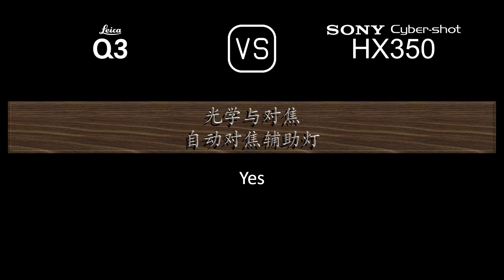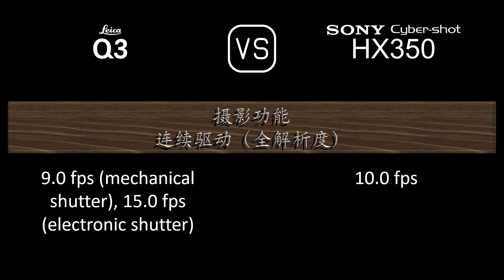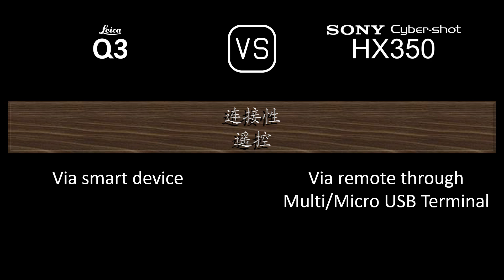Leica Q3 与 Sony Cyber-shot HX350 的规格比较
本视频是 Leica Q3 与 Sony Cyber-shot HX350 的功能概述和规格比较 (comparison of specifications)，希望对您有所启发。感谢您的支持。

00:24 推出
00:32 机身
00:41 传感器
01:05 图片
01:21 光学与对焦
02:06 屏幕
02:26 取景器
02:42 摄影功能
03:43 录像功能
03:59 贮存
04:04 连接性
04:32 物理特性
04:52 杂项